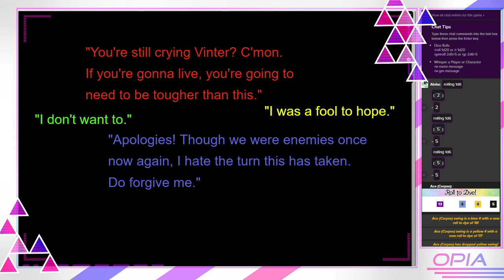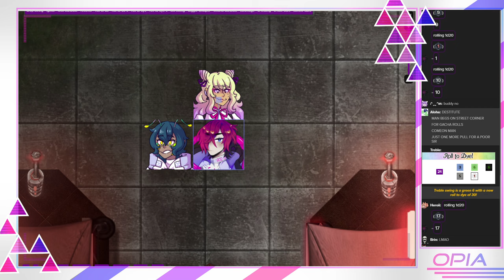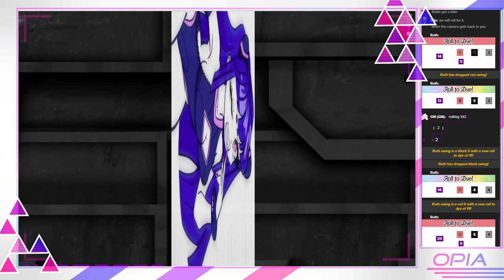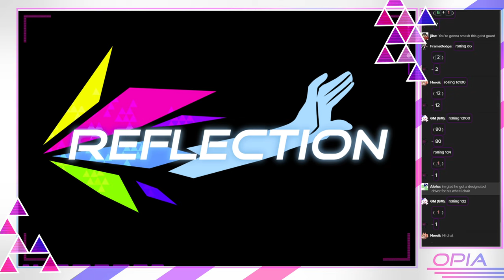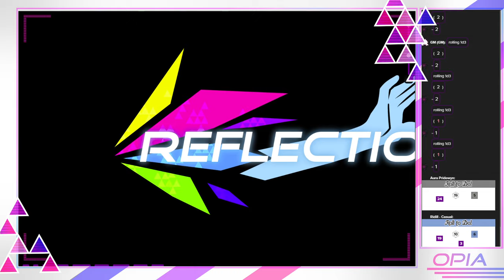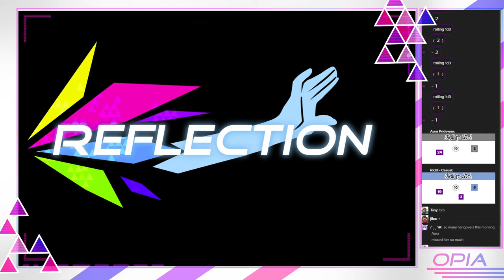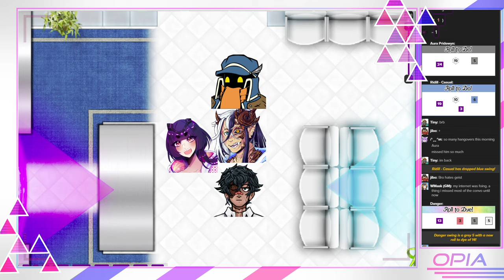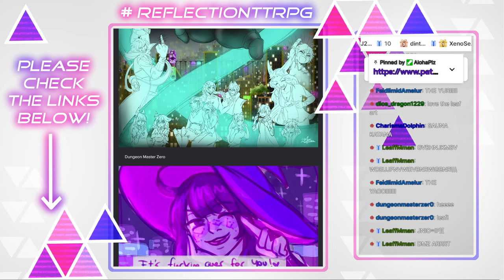Reflection: Episode 43 - Whip It Out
Five hours passes by over the period of twenty minutes. The final moment that could be used to catch one last breath is interrupted by a punch. The fight against the pyromancers has begun!